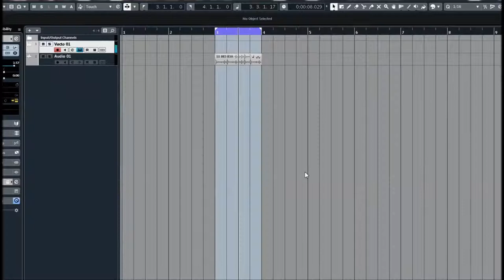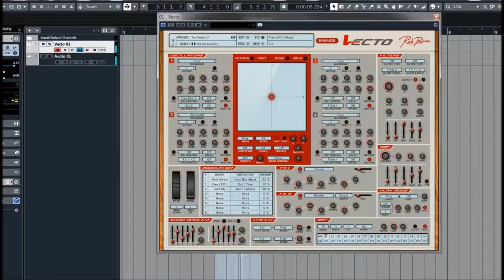Rob Papen | Vecto | Ambient Sounds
Vecto is a four-oscillator vector synthesizer that allows users to draw in vector paths to shape the sound in many different ways. Included are a large range of oscillator waves, plus sampled waveforms and lots of different modulation options and preset vector paths to help create the unique Vecto sound!

Due to the interesting range of waveforms, from classic analog modelled ones, Additive, Spectrum and high quality sampled waveforms, the sound options are dazzling deep!

Two filters are added with 28 Filter types and 2 top notch effect processors finish the audio route with blister. A lot of interesting modulation options and creative features are added in Vecto, including an arpeggiator